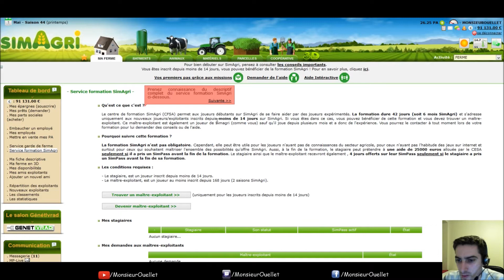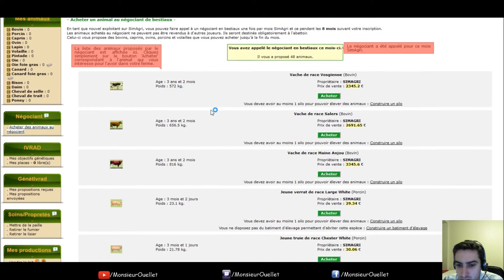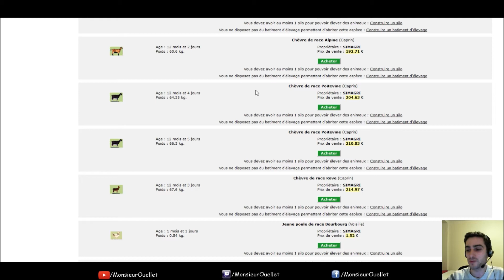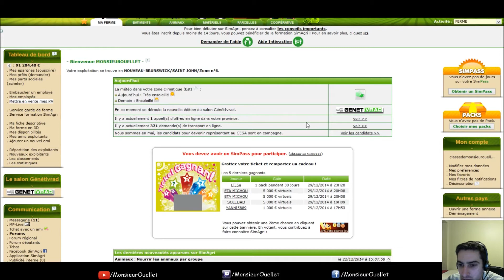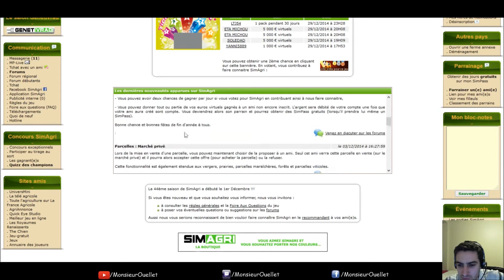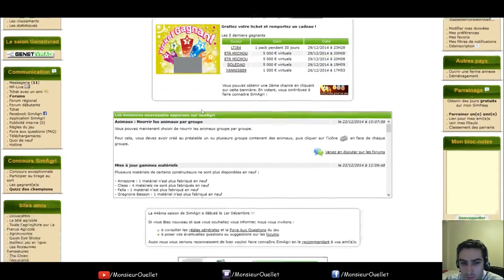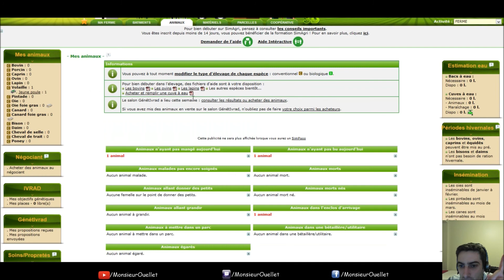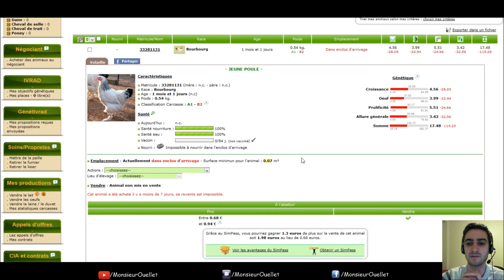Jeux Éducatifs - SimAgri - Épisode 4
On essaye un simulateur agricole.  Le jeu est apparemment très réaliste et complexe.  On va voir.